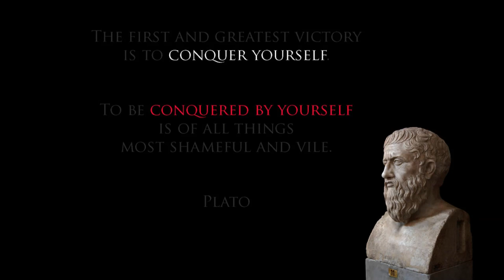CONQUER YOURSELF OR BE CONQUERED